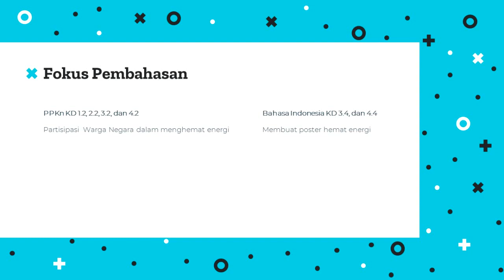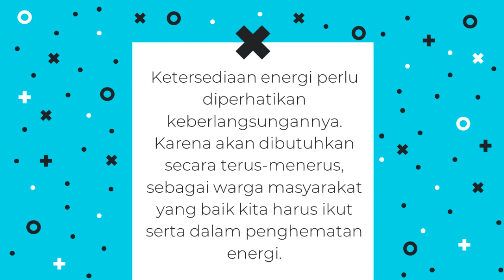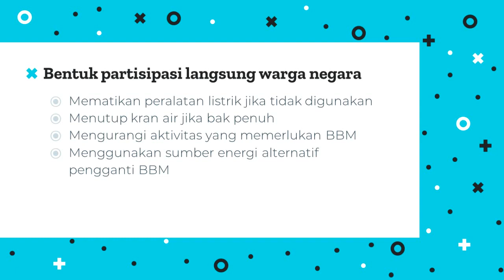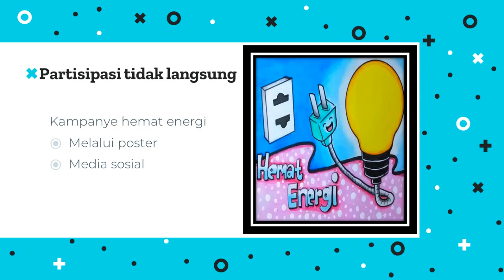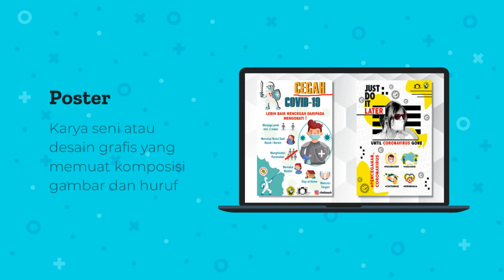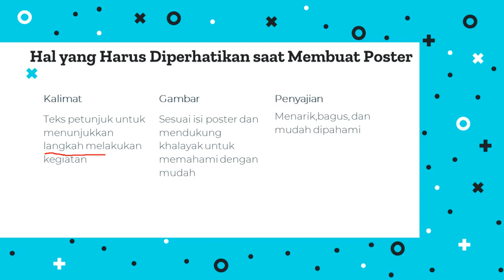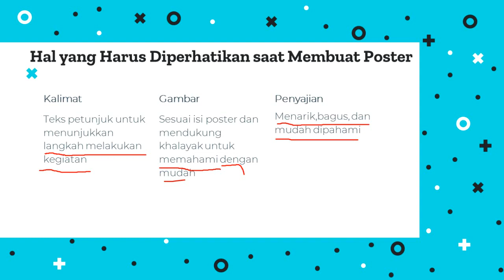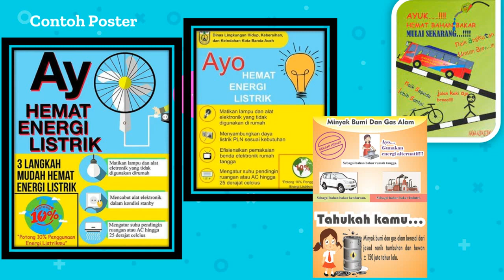Tema 1 Subtema 2 Pembelajaran 4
PPKn dan Bahasa Indonesia